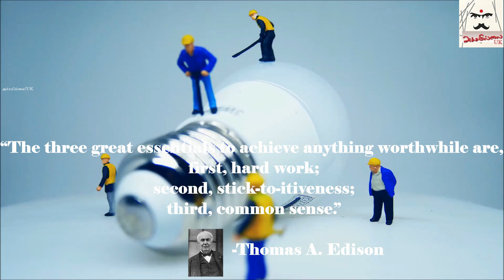Thomas Edison Motivational Quotes || Thought for the day || May 20-2019 || The power of thinking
Thomas Alva Edison (February 11, 1847 – October 18, 1931) was an American inventor and businessman, who has been described as America's greatest inventor.[1][2][3] He developed many devices in fields such as electric power generation, mass communication, sound recording, and motion pictures.[4] These inventions, which include the phonograph, the motion picture camera, and the long-lasting, practical electric light bulb, had a widespread impact on the modern industrialized world.[5] He was one of the first inventors to apply the principles of organized science and teamwork to the process of invention, working with many researchers and employees. He established the first industrial research laboratory.[6]

Edison was raised in the American Midwest and early in his career he worked as a telegraph operator, which inspired some of his earliest inventions.[4] In 1876, he established his first laboratory facility in Menlo Park, New Jersey, where many of his early inventions would be developed. He would later establish a botanic laboratory in Fort Myers, Florida in collaboration with businessmen Henry Ford and Harvey Firestone, and a laboratory in West Orange, New Jersey that featured the world's first film studio, the Black Maria. He was a prolific inventor, holding 1,093 US patents in his name, as well as patents in other countries. Edison married twice and fathered six children. He died in 1931 of complications of diabetes.